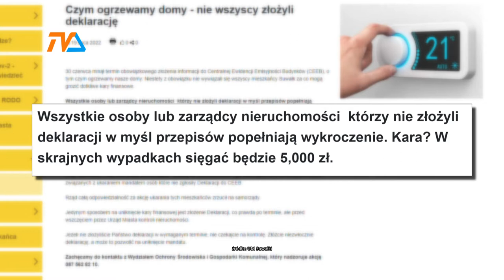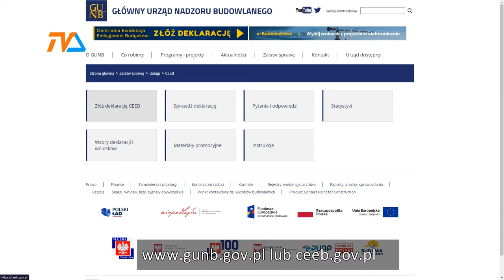Warto zdążyć przed mandatem. Deklaracja emisyjności. |TVSUWAŁKI